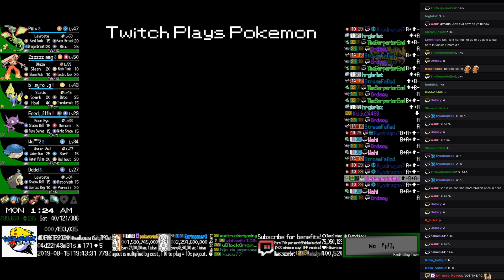Twitch Plays Pokémon TriHard Emerald - Hour 118 to 119